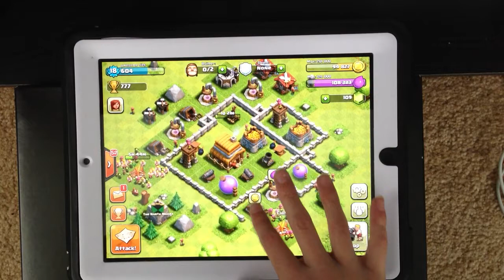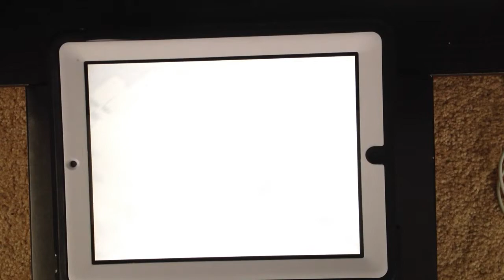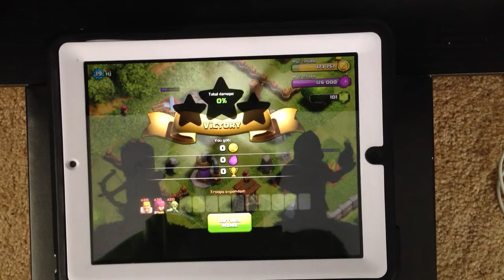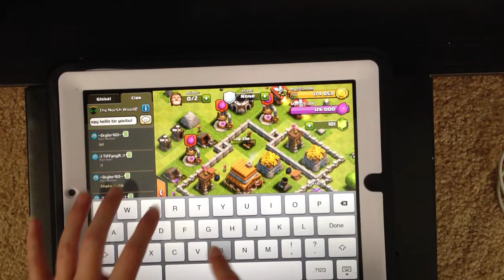Nick Jensen clash of clans ep3